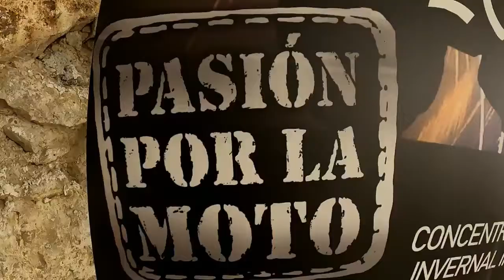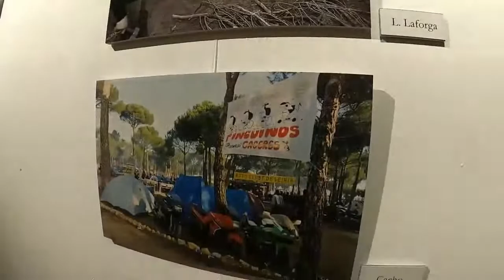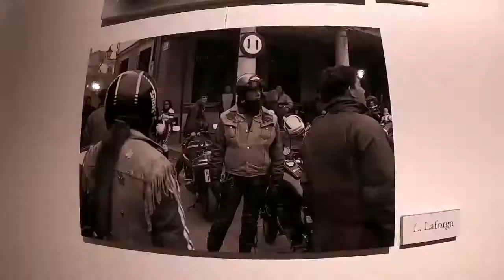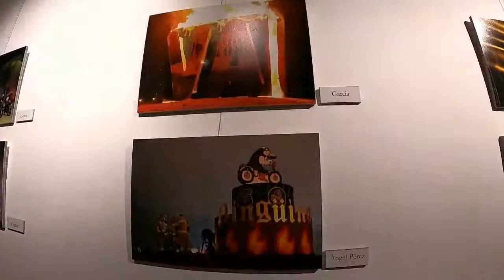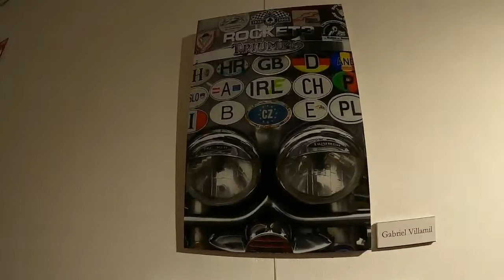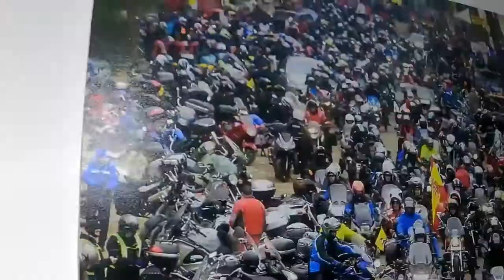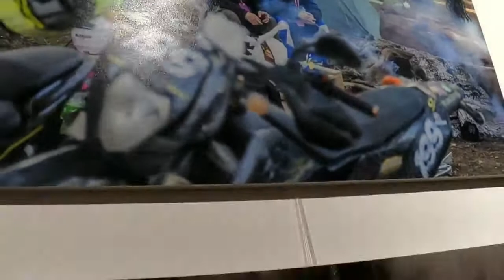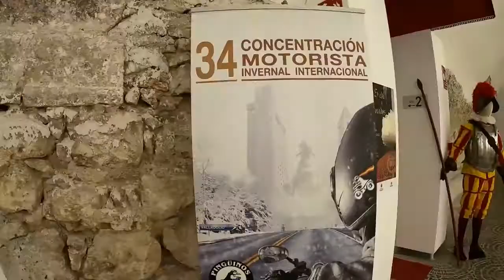Exposición Fotos Pingüinos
Exposición De Distintas Ediciones De La Concentración  Invernal Internacional De Motos Pingüinos.